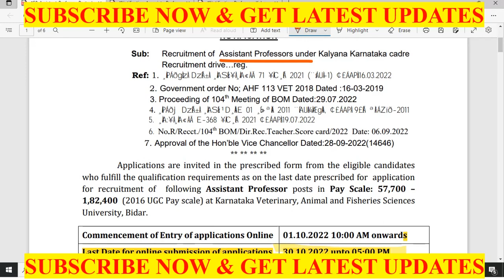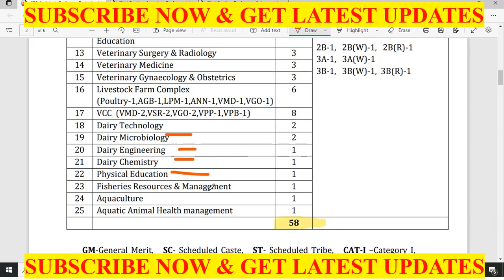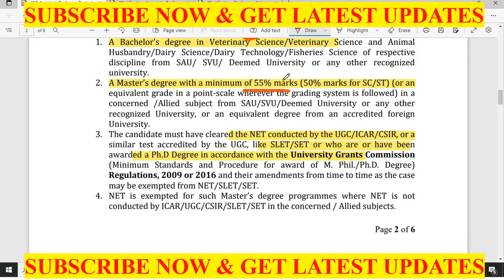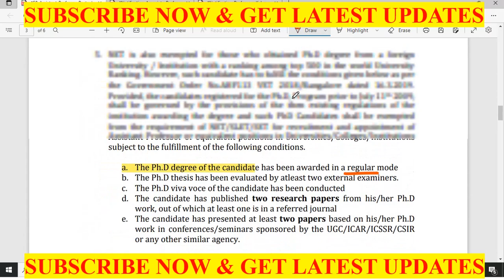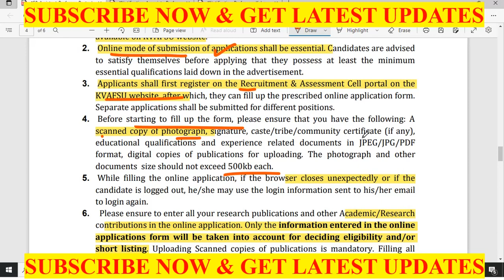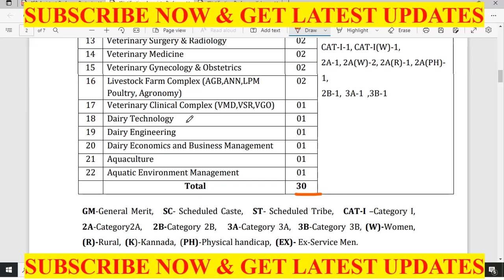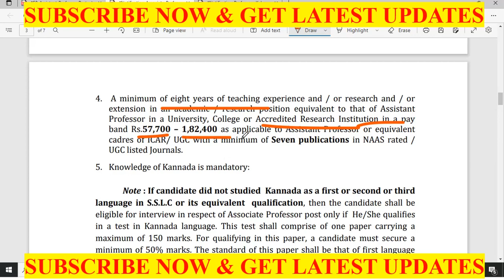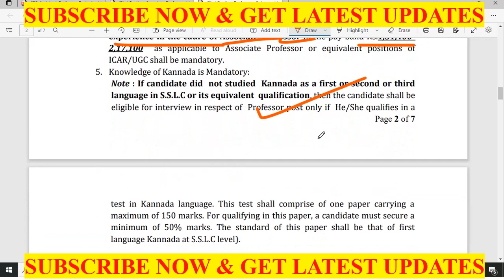PROFESSORS VACANCIES IN VETERINARY UNIVERSITY BIDAR | ಪ್ರಾಧ್ಯಾಪಕರ ಹುದ್ದೆಗಳಿಗೆ ಅಧಿಸೂಚನೆ